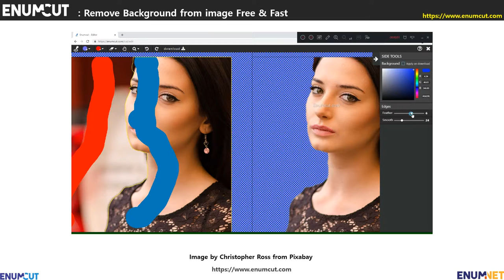[ Enumcut ] Woman model Photo - Remove Background From Image (Example: Movie)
EnumCut!

Photo : Woman model Photo (Image by Christopher Rosst from Pixabay )

Image by Christopher Rosst from Pixabay